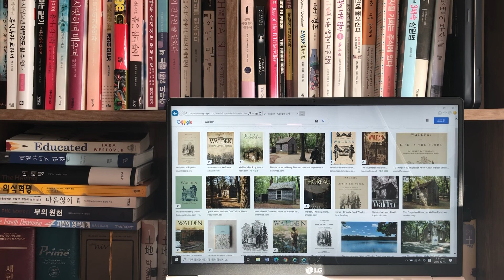Walden and On The Duty Of Civil Disobedience (2) audio by Anne